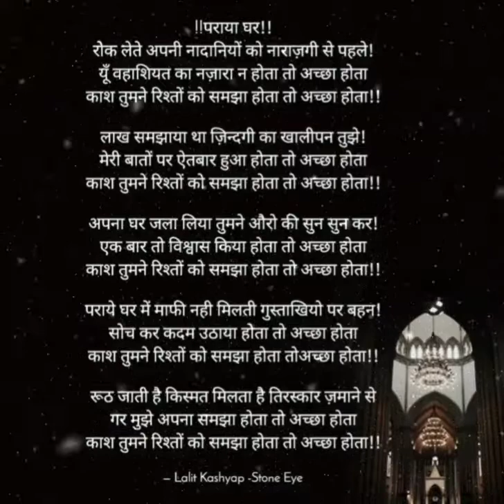Hindi Shayari # Paraye ghar , kahani paraye ghar kind!!